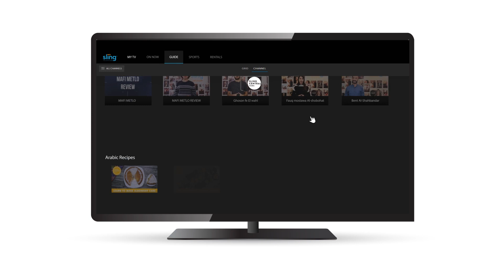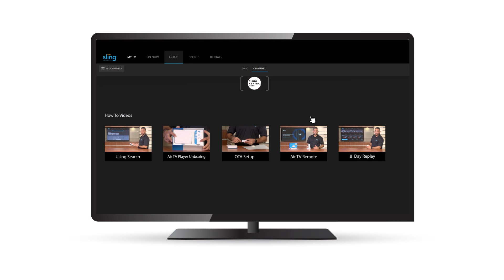AFCON Day 3 Review - Sling TV Arabic (تقرير كاس الامم الأفريقيه 2019 اليوم الثالث)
Get an inside look into the AFCON Day 3 Review only on Sling TV Arabic!

Buy peace of mind and don’t settle for illegal and outdated Arabic television services. With the Arabic Mosaic pack, you get 130+ premium Arabic channels & 10 hours of Cloud DVR Free!

This allows you to enjoy your favorite Arabic entertainment at anytime. With so many Arabic shows to choose from, it’s hard to find time to watch them all. That is until now. The included 8 Day Replay feature, available on our most popular Arabic channels, will save your favorite series and shows automatically for up to 8 days. This will allow you to catch up and watch all of them on your own time - that means no more forgetting to set the DVR!